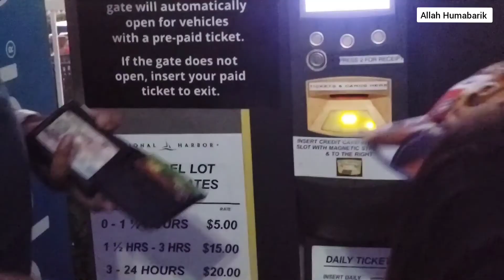Visiting National Harbor Washington DC || Travel Vlogs || Pakistani Family in USA